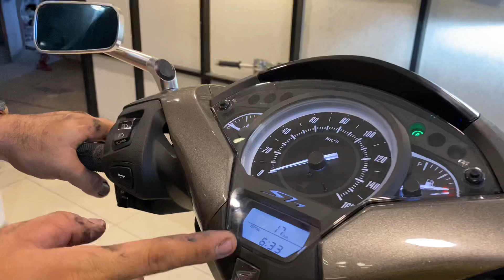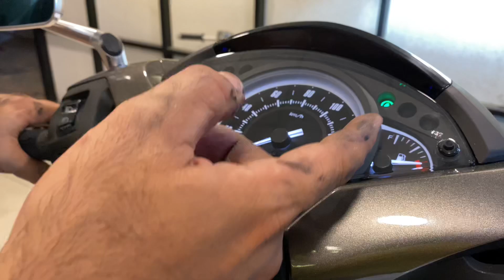Siêu SH việt thập cẩm